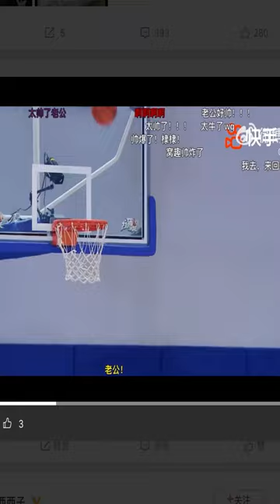EstherYu & DylanWang each are talented in their own ways